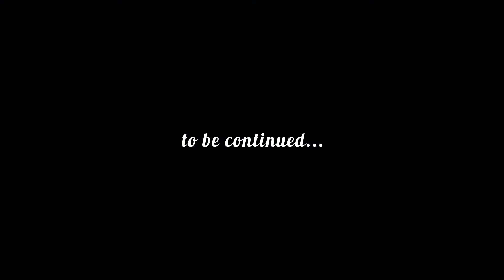LITTLE NIGHTMARES WALKTHROUGH PART 1 FIRST BOSS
Hello Friends
Little nightmares Fans be ready to fight for first boss with co-op little nighmares 2.
First boss fight and the series is continued to school where these kids will escape the creepy teacher
and her haunted students.
You can buy games for steam on cheap rates from this guy running his own platform of
KW Gaming contact him on watsapp or call him at
Watsappp Hamza : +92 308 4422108